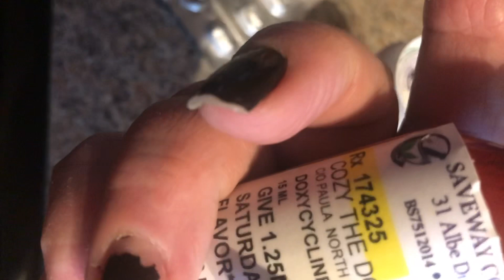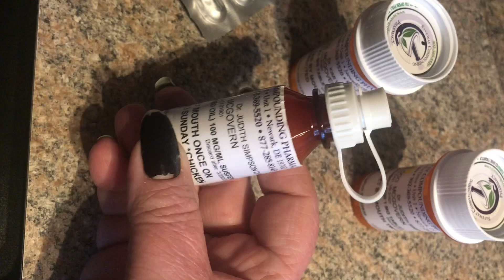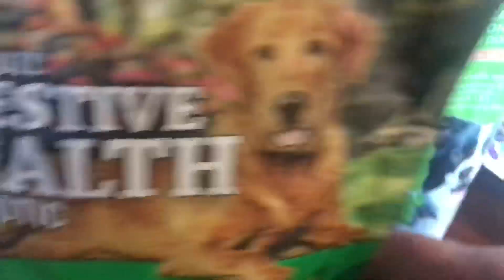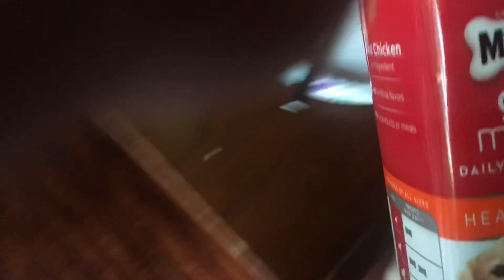Cozy’s Morning Routine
The morning is taken caring for my Cozy a labor of love